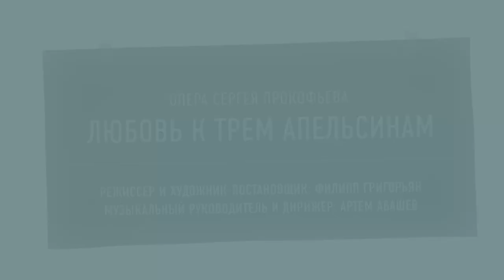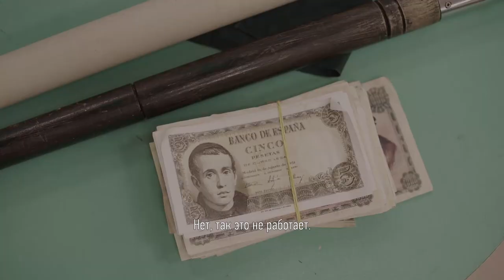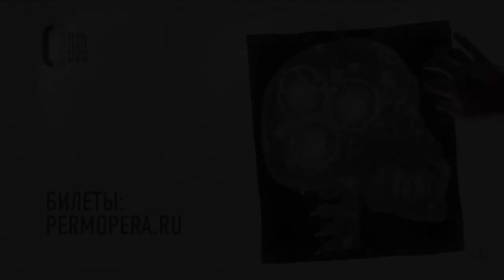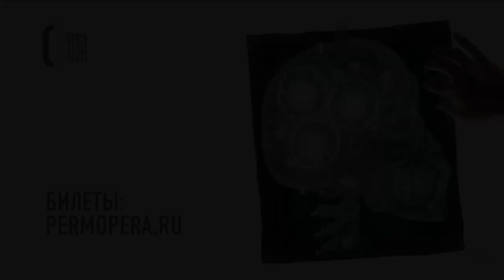Любовь к трем апельсинам. Опера Прокофьева | Бэкстейдж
В феврале 2021 в Пермской опере состоялась премьера «Любовь к трем апельсинам».
Как готовится спектакль — в этом видео.